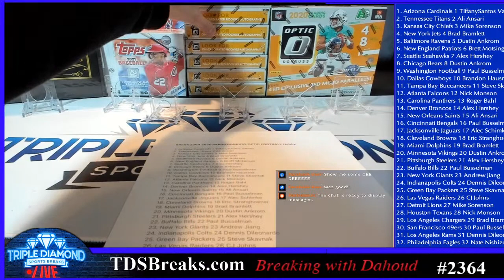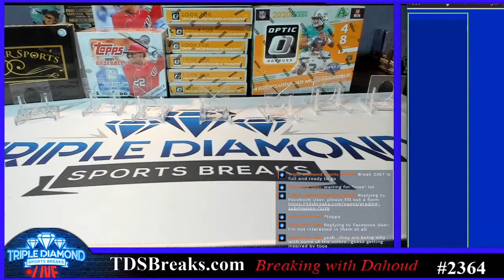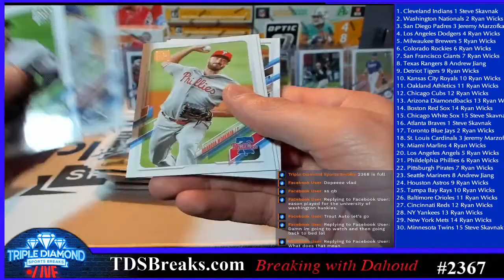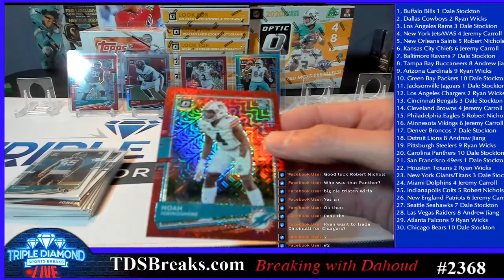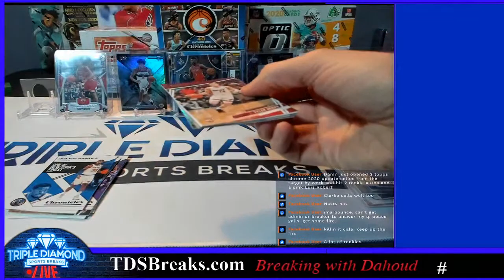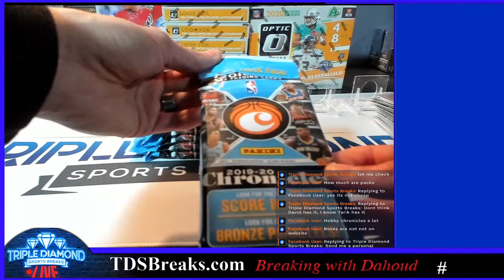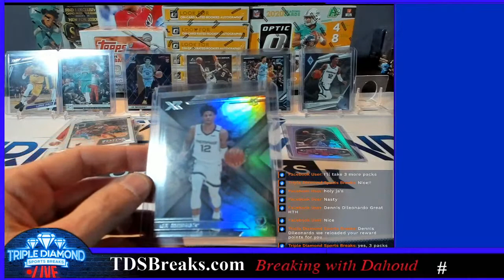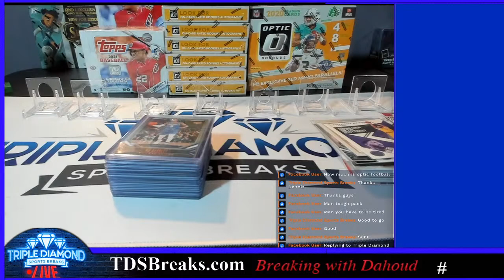BREAK 2364 2020 PANINI DONRUSS OPTIC FOOTBALL HOBBY